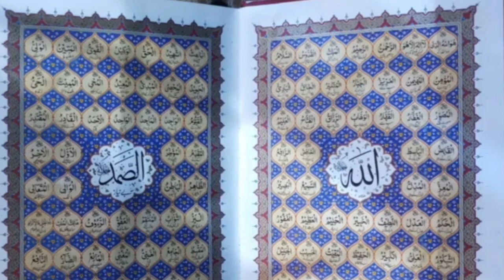Asma ul Husna ke wazaif|اسماء الحسنی یا مذل کا وظیفہ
استخار وغیرہ کروانے کے لیے اس نمبر پر رابطہ کریں شکریہ 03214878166